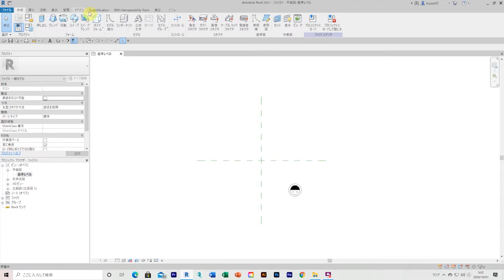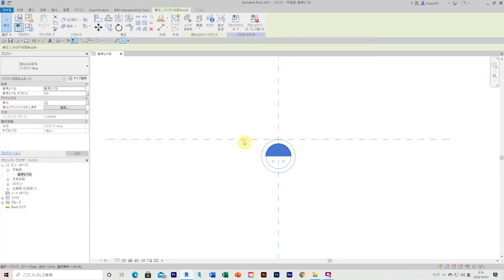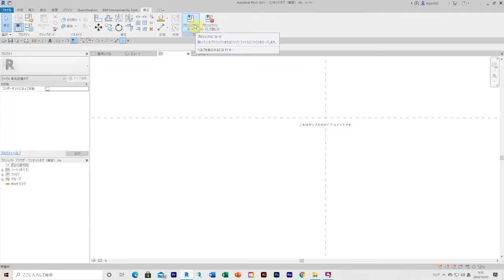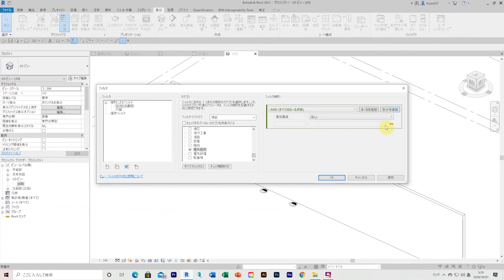住吉の長屋／設計図を作成する＿建具詳細 65＿in REVIT